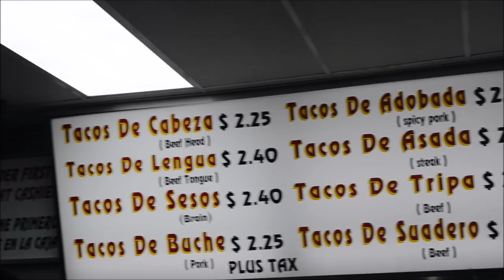OUR FIRST LION DANCE VLOG EVER! CASH ME IN THE LION HOW BOUT DAT??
Our team is giving this vlogging thing a shot. Look into how our family prepares before a performance. Hope you guys enjoy!
Be ready for more videos from us!

Midnight Show 2017, San Diego, CA 01/27/2017